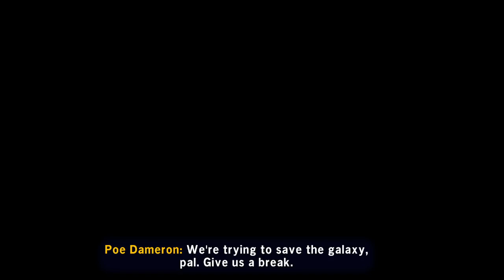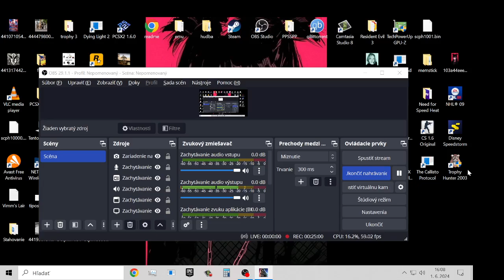LEGO Star Wars: The Skywalker Saga Part 16 Hladanie sithského trasovaču začína